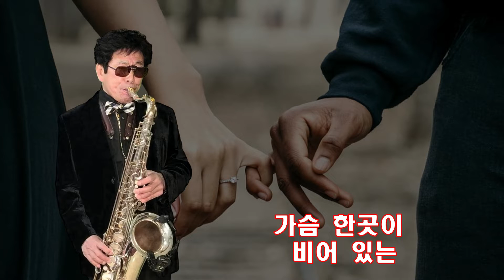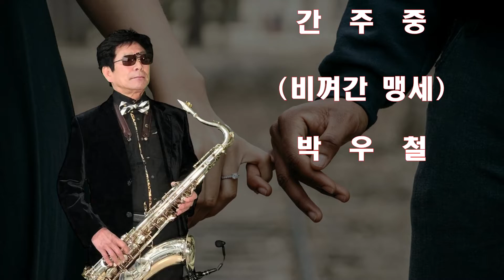박우철 / 비껴간 맹세 / 커버 / 늘해랑 색소폰 / 테너 / 이흥우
박우철 / 비껴간 맹세 / 커버
테너 색소폰 / 이흥우 연주
늘해랑 색소폰